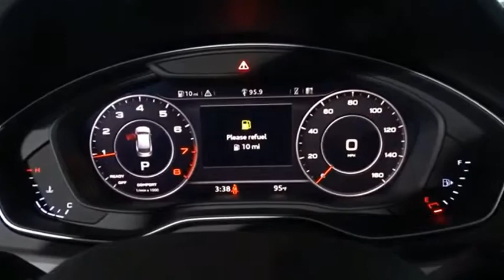2018 Audi Q5 San Antonio TX 02212172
2018 Audi Q5 2.0T quattro Premium

Audi Dominion
 21105 IH 10

This 2018 Audi Q5 4dr 2.0 TFSI Tech Premium features a 2.0L 4 Cylinder 4cyl Gasoline engine. It is equipped with a 7 Speed Automatic transmission. The vehicle is NAVARRA BLU MET with a BLK LTHY/GRY LTH interior. It is offered with a full factory warranty.